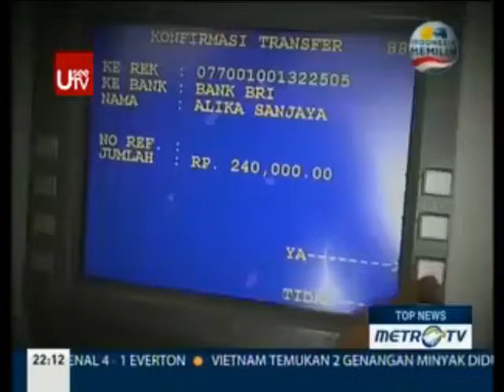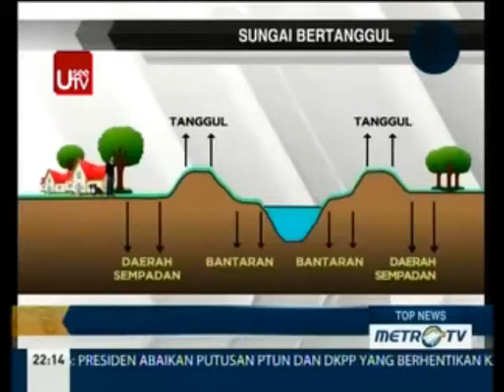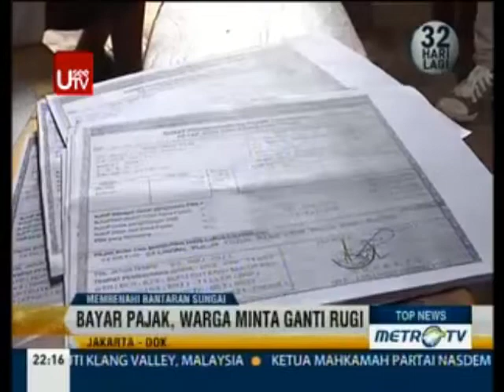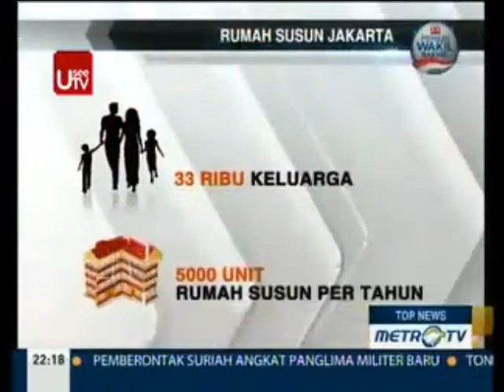Membenahi Bantaran Sungai Jakarta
Top News Metro TV, Sabtu 8 Maret 2014 22:00 WIB

Screen Recording TVOD USEETV 13/03/2014